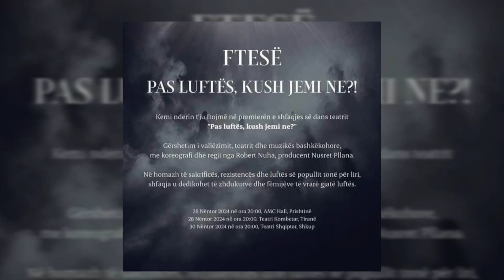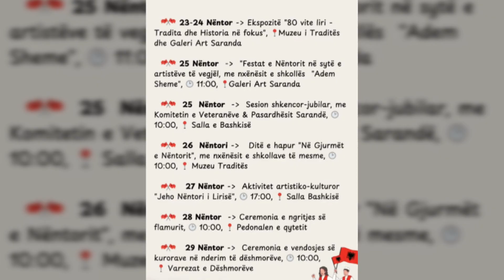Ciceron/ ‘Nëntori i Yjeve të Artë’, koncerti me këngë në TKOB! ‘Nëntori Festiv’ me aktivitete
Art, kulturë dhe spektakël. Në vijim, rubrika “Ciceron”, ju njeh me aktivitetet që mund të ndiqni sot dhe nesër në Tiranë dhe disa qytete të vendit.

1.“Nëntori i Yjeve të Artë” titullohet koncerti me këngë dhe muzikë nga Lufta Nacional-Çlirimtare, që do të vijë mbrëmjen e kësaj të mërkure më 27 nëntor në orën 19:00 në skenën e Teatrit Kombëtar të Operas dhe Baletit.

Ndërkohë, mbrëmjen e nesërme, më 28 nëntor në orën 19:00, në skenë do të shfaqet koncerti festiv “Oshëtima e Maleve”.Report TV është një nga televizionet informative më profesionalë dhe të pavarur në panoramën mediatike shqiptare. Lajmi i fundit, ekskluzive, aktualitet, sociale, ekonomi, kulture, sport, lajme nga vendi rajoni dhe bota.